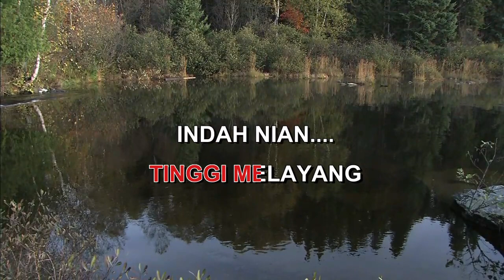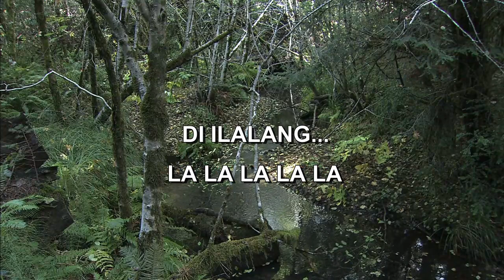BUNGA TIDUR COKELAT Indonesian Malay Karaoke